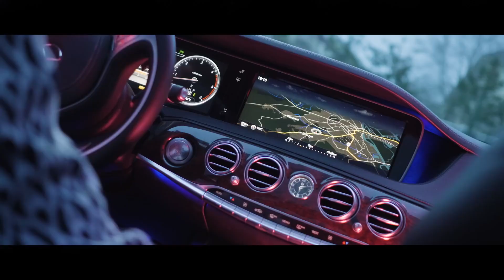Major SPZ - CO TAM (prod. Ślimak)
ⒼPrawdziwy i Szczery PrzekazⒼ
                             ©Legend Gangsta Rap Polski Hip-Hop©
Marek Cimoch